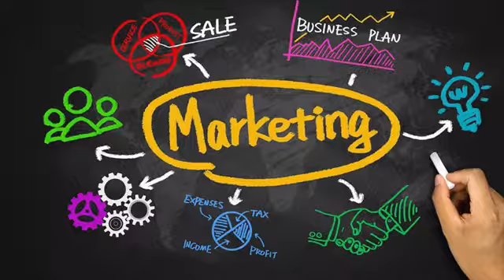I am County High: Ashley Evans